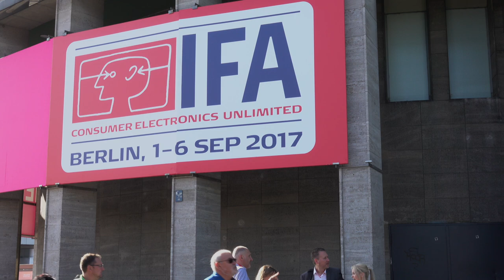IFA2017-INVENT a CHIP am VDE-Stand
David und Luca zeigten ihr IaC-Siegerprojekt des autarken Hauses am Stand des VDE auf der IFA Berlin 2017. Hier erklären sie, wie das Ganze funktioniert. Und was es mit dem FPGA-Board auf sich hat.